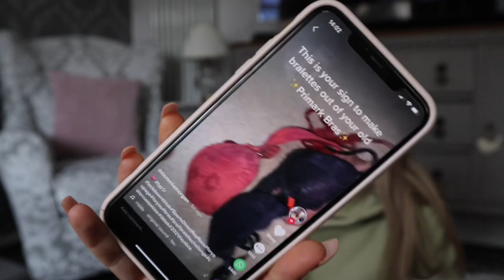Tik Tok Hacks | Lockdown catch up Vlog 2021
Hi guys!! So so sorry it’s been so long!! Happy new year!! This is basically 21 minutes of me talking a load of sh*t and having a big catch up with you all!!! Missed filming so much & excited to get back to it in 2021!🤍
Hope to see you in my next one! G🤍X